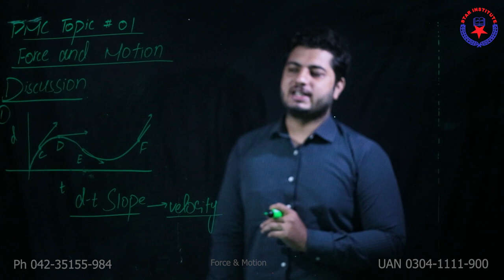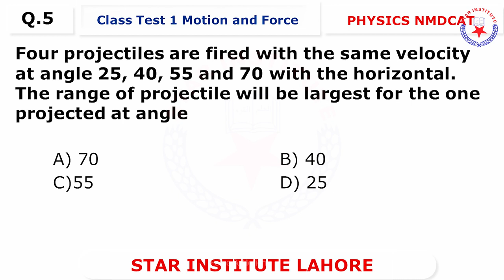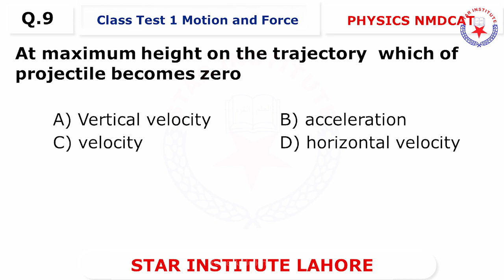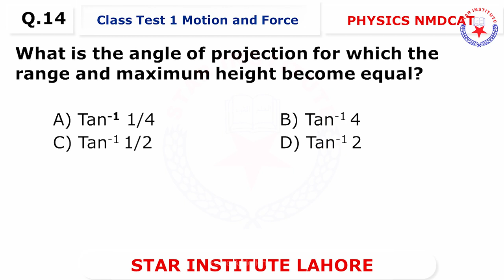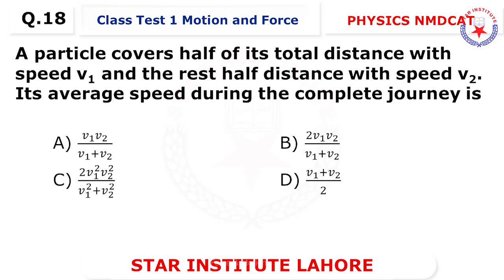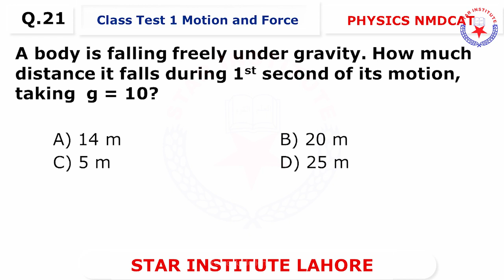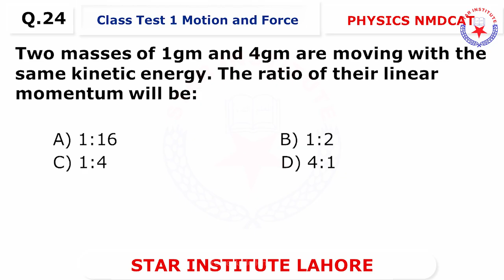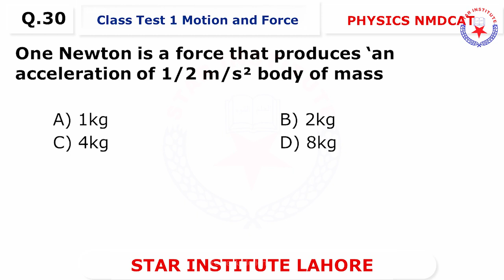FORCE AND MOTION | MDCAT 2021 | FREE LECTURE 1 | STAR INSTITUTE LAHORE | URDU/HINDI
Star Institute Lahore has been serving Pakistan for more than 23 Years. They teach MDCAT, ECAT, NUST, GIKI, FAST, LUMS, IITJEE, NTSE, NAT, IITMAIN, IIT entrance examination. Star Group of Institutions is recognized for its quality education, providing our students with conducive learning environment through efficient faculty, combining their innovative skills with quality education services.

Tags;
physics in seconds,
physics academy,
physics and skills,
physics a level,
physics at home,
physics animation,
physics and its branches,
physics and math easy learning,
physics all formulas,
physics branches,
physics book,
physics board paper 2021,
physics basic concepts,
c physics engine,
p and c physics wallah,
set c physics,
s.s.c physics assignment,
y=mx+c physics,
physics definition,
physics definition in urdu,
physics derivation,
physics definition in english